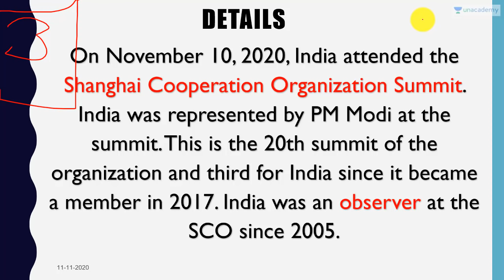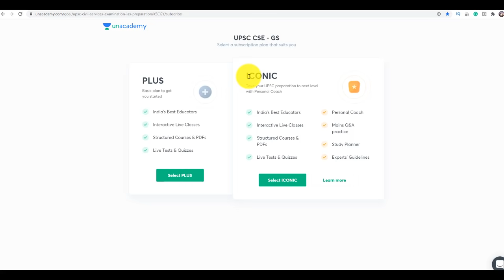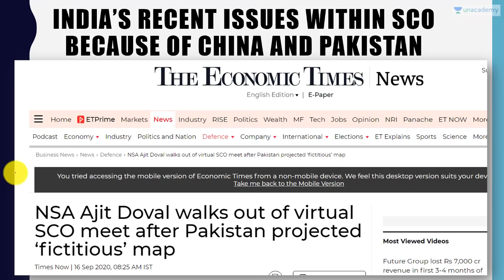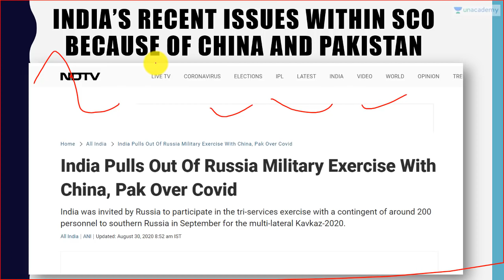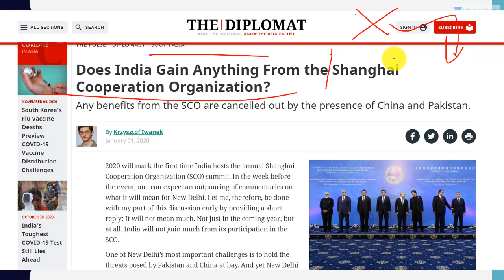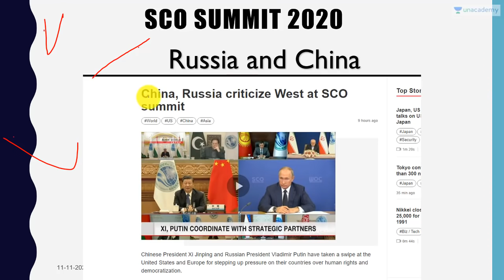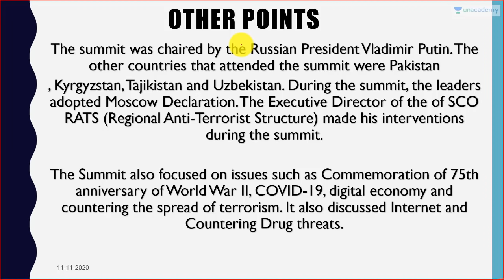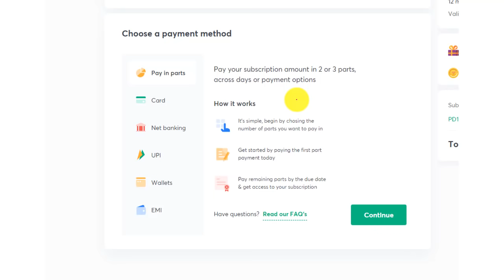SCO Summit 2020 What did PM Modi, Imran Khan and Xi Jinping Say? Current Affairs 2020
In this video lecture, Prashant Dhawan brings you "SCO Summit 2020 What did PM Modi, Imran Khan and Xi Jinping Say?".

Unacademy Subscription Benefits:

1. Learn from your favourite teacher
2. Dedicated DOUBT sessions
3. One Subscription, Unlimited Access
4. Real-time interaction with Teachers
5. You can ask doubts in the live class
6. Limited students
7. Download the videos & watch offline